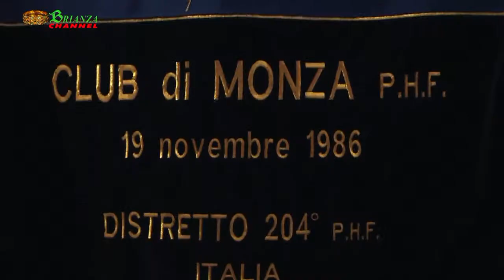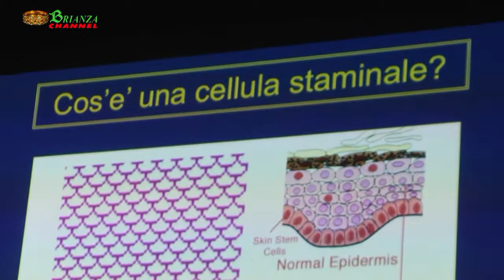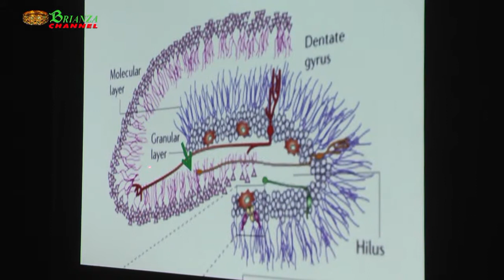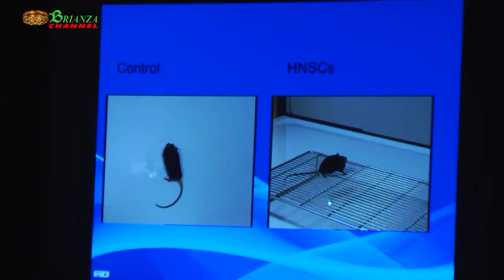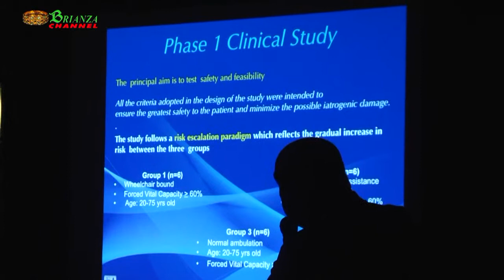A sostegno del Progetto Slancio e alla ricerca delle Cellule Staminali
le Associazioni Soroptimist (MB), Rotary Monza, Inner Wheel Club International di Monza, a sostegno del Progetto Slancio  e alla ricerca delle Celule Staminali con il Prof. Vescovi